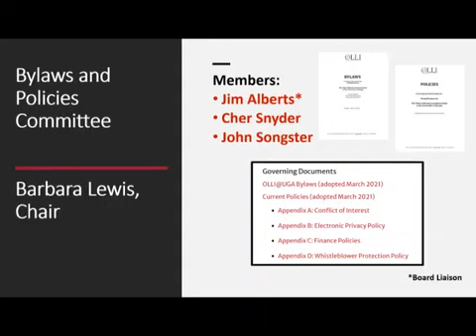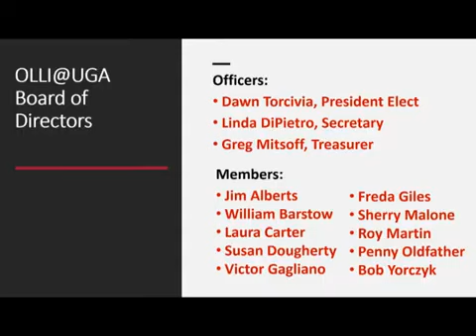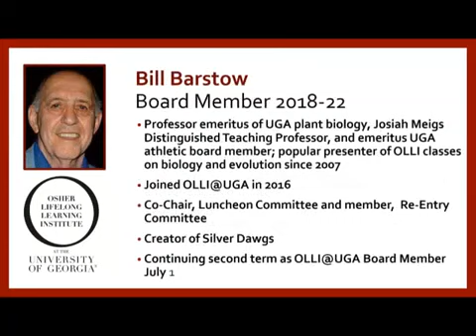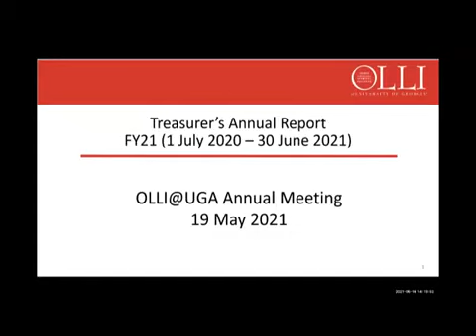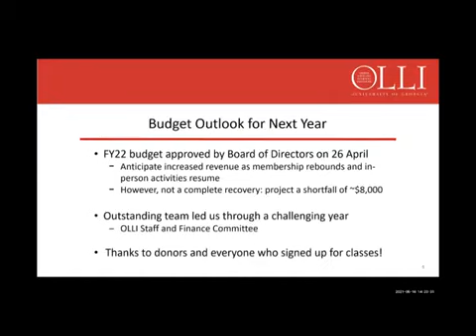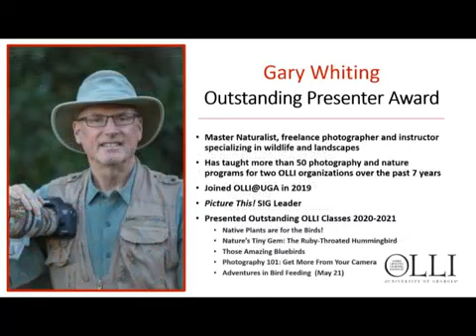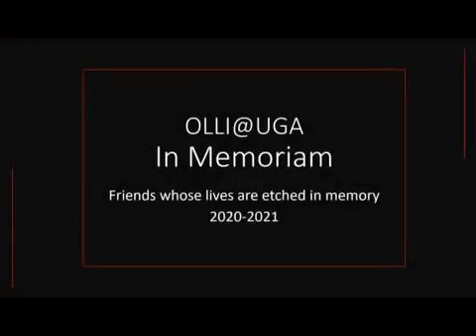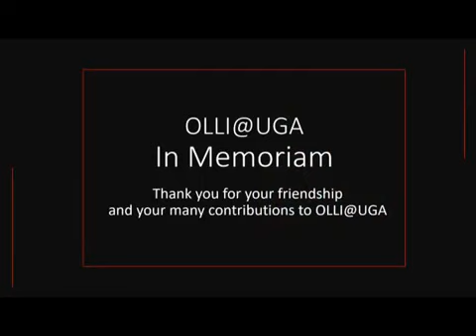2021 OLLI@UGA Annual Meeting